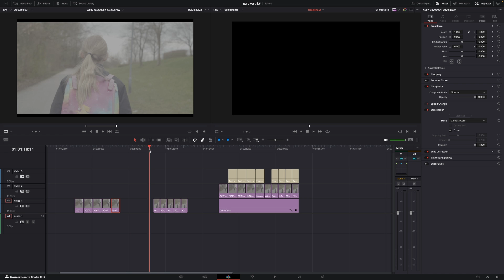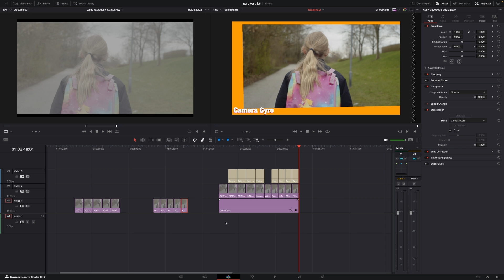Camera Gyro vs Stabilization in DaVinci Resolve (after BMPCC Update 8.6)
In this video, we dive into the exciting new features of the Blackmagic Pocket Cinema Camera 4K/6K Update 8.6! Join us as we explore the new camera gyro additions, demonstrate how they work and test if camera gyro is better than the other options of stabilizing in DaVinci Resolve.

00:00 - Intro
00:48 - 24 mm stabelizion test
02:07 - 58 mm stabilization test
03:11 - how do the zoom in the image compare
04:20 - What I think